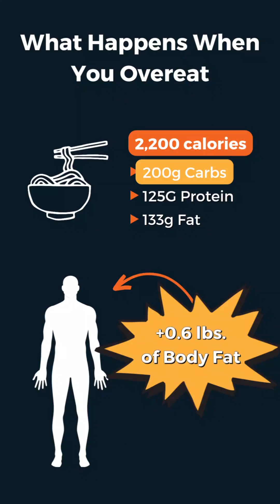How Much Weight Can You Gain In A Day?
Wondering how much damage that holiday binge is going to do? Here's how much weight you can gain in a day, according to science. Theoretically, 1 pound of fat equals thirty-five hundred calories. But that doesn't mean if you eat thirty-five hundred calories extra in a day that you're going to gain a pound of fat. How your body decides on how to use these excess calories depends on the macronutrient balance of them and your body's ability to store excess carbs in your muscle and liver. Among a few other things, the average person can store about 500 grams of excess carbs. Ok, let's break it down. Let's say that you ate a meal that contained thirty-five hundred calories with five hundred and twenty-five grams of carbs, a hundred and twenty-five a hundred and thirty-three grams of fat. How much of that will be turned into body fat? If we can assume that you're going to store about 300 of those carbohydrate grams in your muscle, you're left with twenty-two hundred calories to be turned into fat. This equates to about .6 pounds of body fat in weight gain. Want more nutrition advice like this?

Trifecta App
Follow Trifecta:
Trifecta Food
Ready to eat Keto, Paleo, Clean, Vegan and macro-aligned meals delivered to your door. Get your diet on track with organic, gluten-free, Non-GMO meal prep.